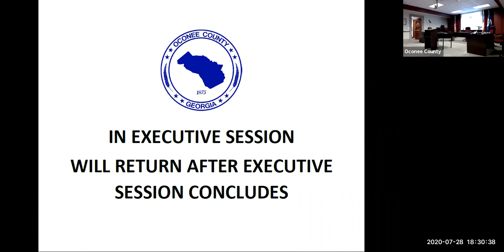BOC Agenda Setting Meeting and Millage Rate Public Hearing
View the Oconee County Board of Commissioners Agenda Setting Meeting and Millage Rate Public Hearing that was held on Tuesday, August 28, 2020.